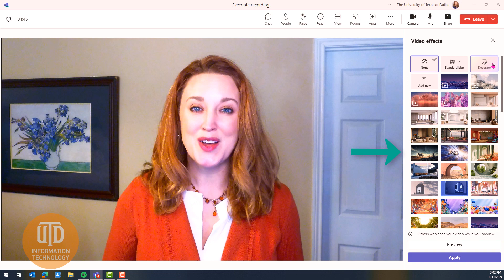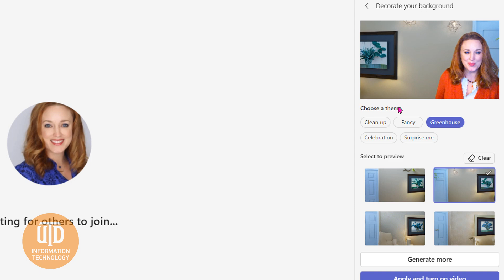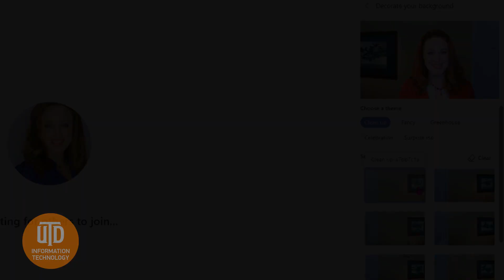Decorate Feature in Microsoft Teams Changes Backgrounds Using AI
Microsoft Teams has introduced a new feature called Decorate that allows users to personalize their background during meetings using AI. This feature uses AI-powered generative backgrounds to spruce up your meeting environment. In this video tutorial, we will show you how to use the Decorate feature to change and enhance backgrounds. With Decorate, users can choose from various themes and generate different background options.